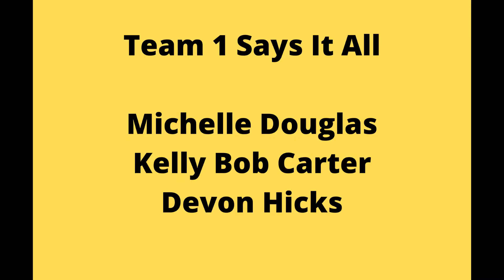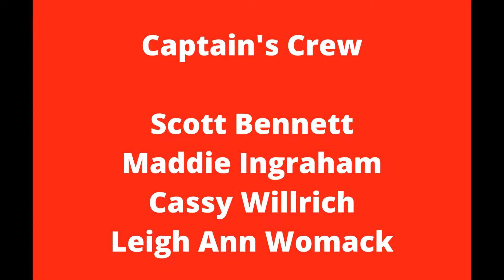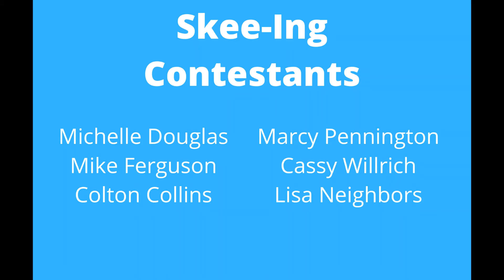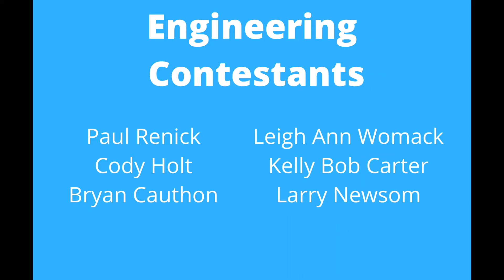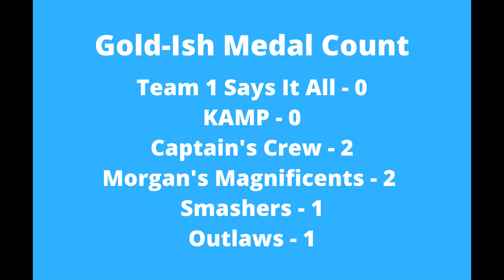BIS ACD Office Olympics 2021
Office Olympics for BIS/ACD Staff 2021.